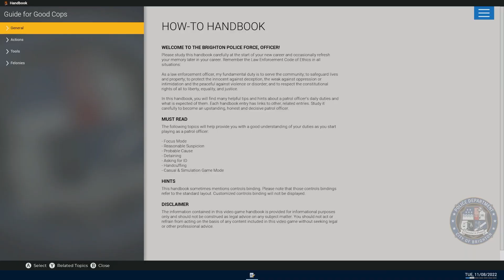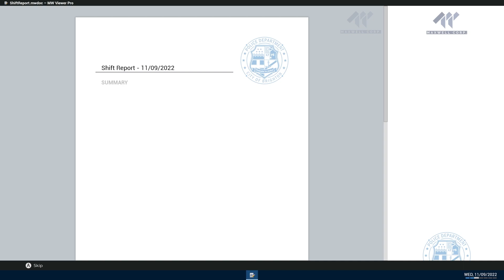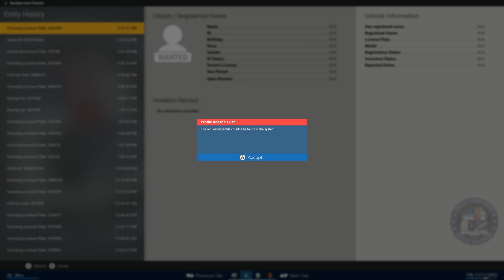This game was so janky but soooo much fun! | Police Simulator: Patrol Officers (ft Dantanio)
So much jank but so much more fun! Watch us be really bad at being police officers :)